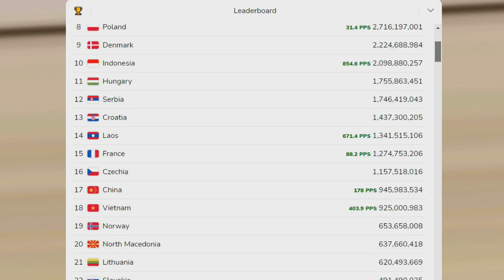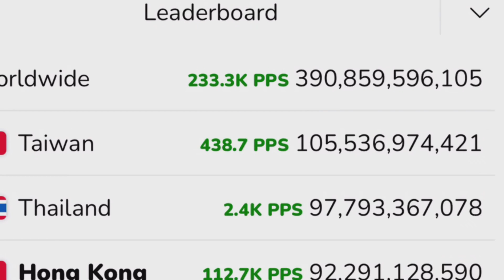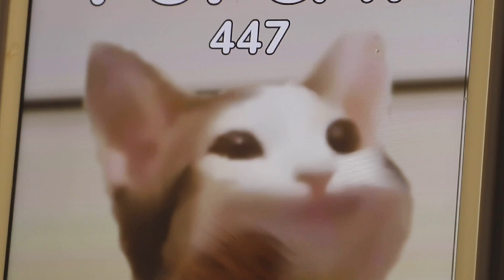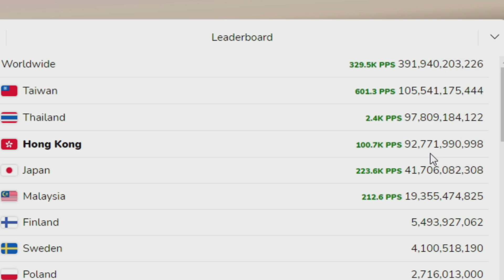【🐱全球爆紅POPCAT🔥🌍】 無需外掛輕鬆按100000次？這奇招你想不到吧！💥一起拿世界第一！(中文CC字幕)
＊＊＊＊按影片設定可開啟中文ＣＣ字幕＊＊＊＊
史上最無聊的遊戲，但全球都在玩?XD🌍你們又能拿多少分？？？
PS. 億字打錯了/.\